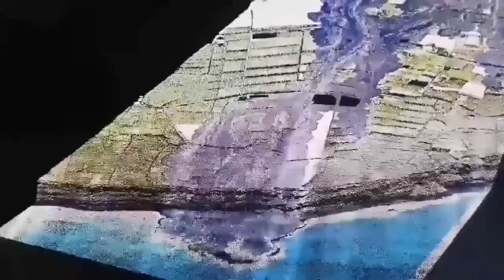Saving Grindavik: Pumping Sea Water On Lava, Iceland Fagradalsfjall Litli-Hrútur Volcano Magma